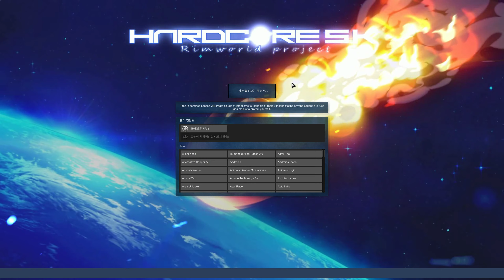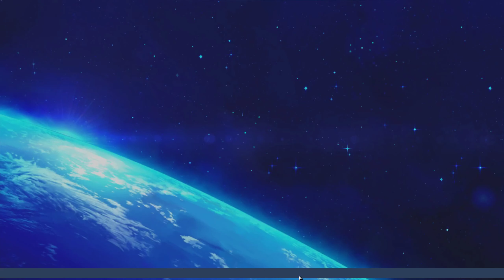하드코어SK 1.2 아한대림 랜디랜덤 09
난이도 : 생존을 위한 노력